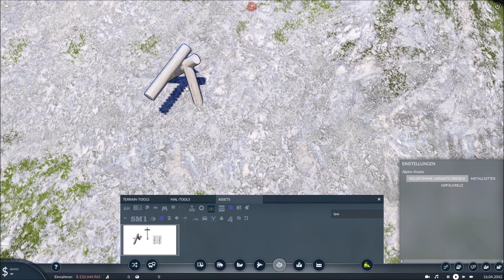Transport Fever 2 [Modvorstellung] Lawinenschutz & Gipfelkreuz